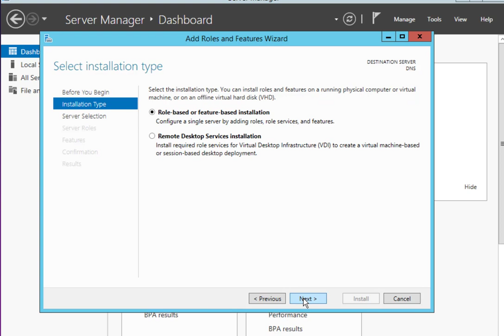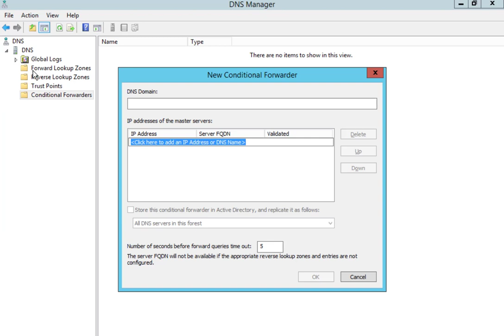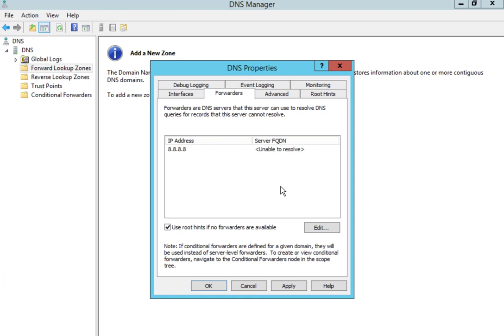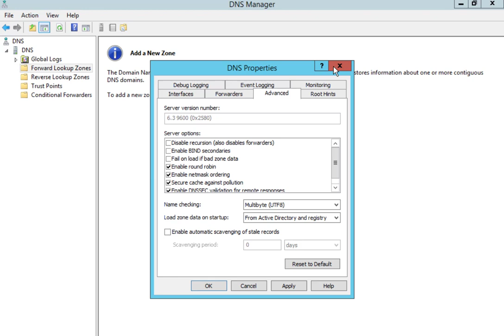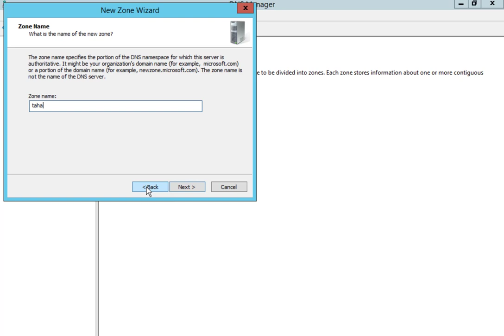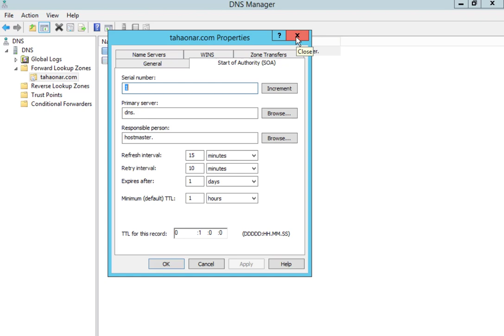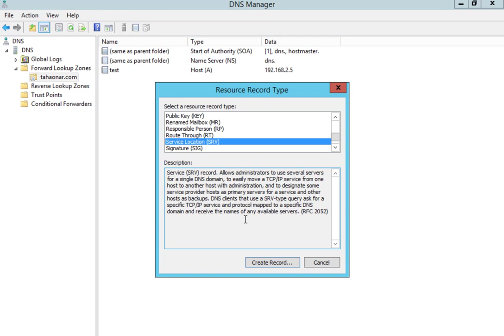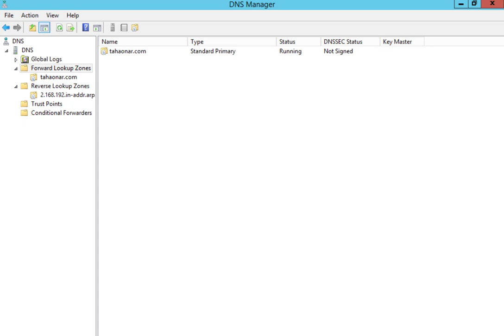5 - Windows Server 2012 Eğitimi / DNS Server Kurulumu ve Özellikleri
DNS Nedir ?
DNS Server Nedir ?
DNS Server Kurulumu ve Özellikleri Nelerdir ?
DNS Türleri Nelerdir ?
- Primary Zone Nedir ?
- Secondary Zone Nedir ?
- Stub Zone Nedir ?
DNS Resource Records Türleri Nelerdir ?
Resource Recordrs (RR)
- SAO ( Start of Authority ) Nedir ?
- SRV (Service) Nedir ?
- NS (Name Server ) Nedir ?
- A Records Nedir ?
- CNAME Records Nedir ?
- MX (Mail Exchanger ) Nedir ?
- PTR (Pointer) Nedir ?

DNS'in Gelişmiş Özellikleri Nelerdir ?
- Recursion Nedir ?
- BIND Secondery Nedir ?
- Fail on Load Nedir ?
- Round Robin Nedir ?